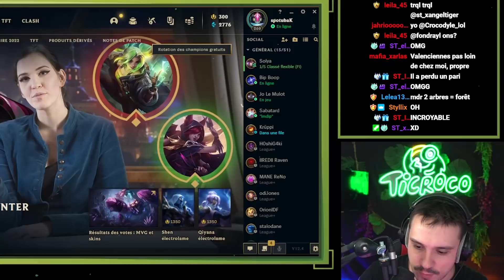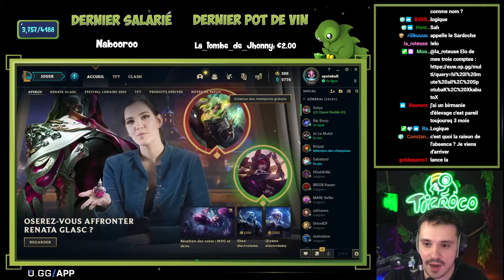JE LAISSE MA JUNGLE À UN SHACO EXCEPTIONNEL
Croco est de retour après une petite pause, de bonne humeur il laisse sa jungle et nous sort sa petite Diana mid. Bonne vidéo !!